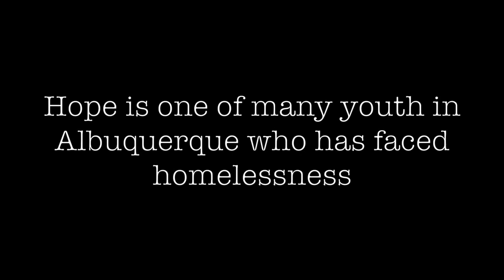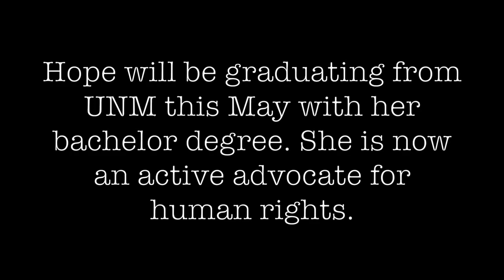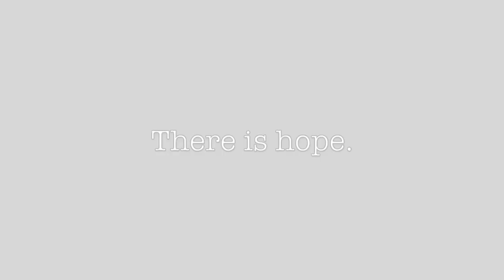Hope Arising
Through the Lens 2017 Spring Cycle: Manzano High School.
Video by Lotti Del Barga, classroom Teacher Michelle Thompson-Lloyd.
NMHIM team: Reinhard Lorenz, Raye Cohen, Meredith Chapman.